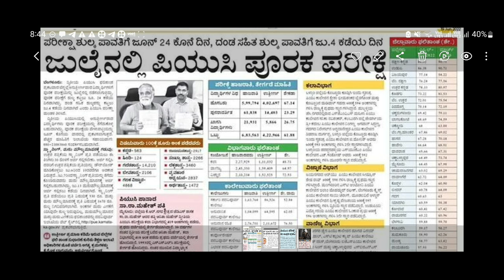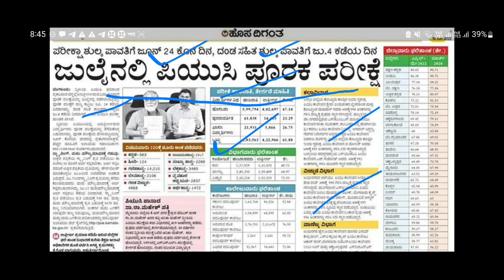PUC SUPLIMENTARY EXAM 2022| PUC BOARD| LATEST UPDATE|students solution